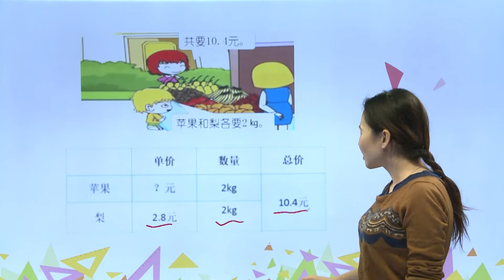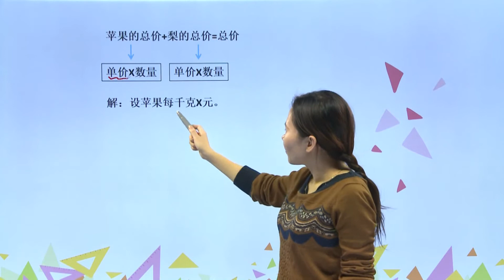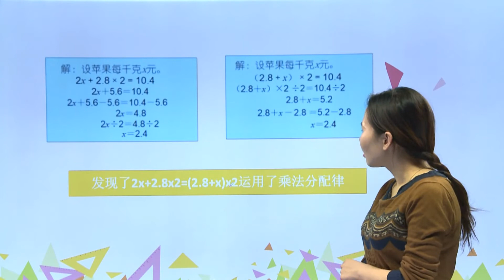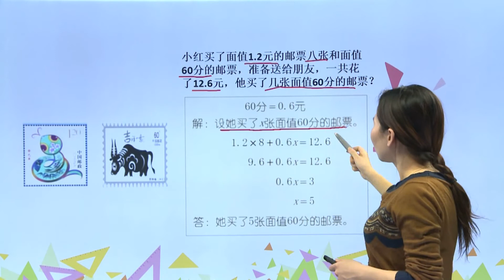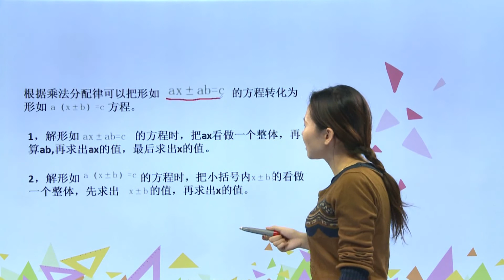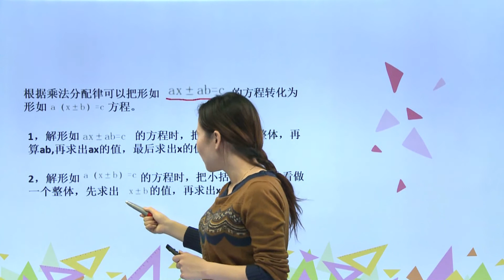356 ax+ab=c的应用|小学数学|五年级上